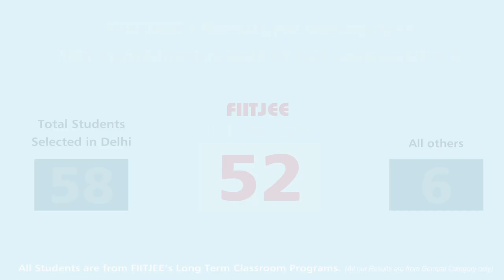NTSE (Stage - 1) Delhi Results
Who is the nearest competitor of Fiitjee ?
FIITJEE only !   Fiitjee Delhi Centres vie with each other
to bag Highest Number of Selections.